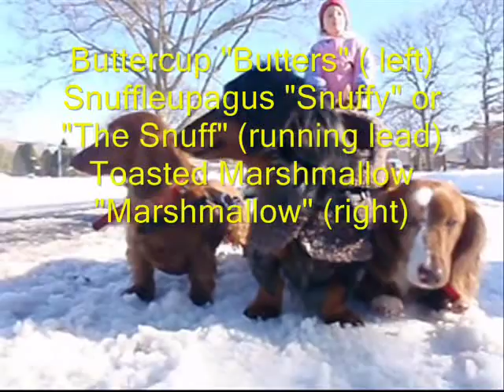Hot Dogs Dog Sledding Dachshunds.wmv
Dog Sledding on Long Island.  Just like people dogs should not be judged by their appearance.  These noble hounds had a great time and impressed the neighborhood.  Little Zariel let the dogs out!